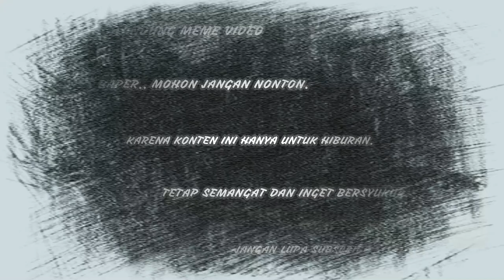Tutorial Lengkap Cara Aktifkan Awaken Pet - Legacy Of Discord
Selamat datang pada video kali ini.

Enjoy My Game Playing Games Friends.